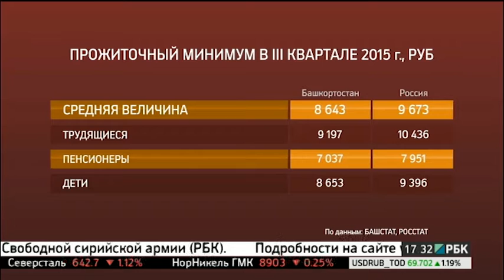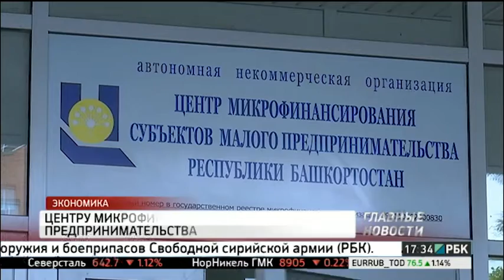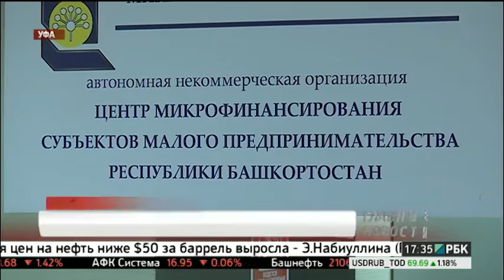Новости 11.12.2015 17-30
ЭКОНОМИКА / БАНК РОССИИ СОХРАНИЛ КЛЮЧЕВУЮ СТАВКУ НА УРОВНЕ 11%

ФИНАНСЫ / В БАШКОРТОСТАНЕ 10% НАСЕЛЕНИЯ ЖИВУТ ЗА ЧЕРТОЙ БЕДНОСТи

ЭКОНОМИКА / ЦЕНТРУ МИКРОФИНАНСИРОВАНИЯ МАЛОГО ПРЕДПРИНИМАТЕЛЬСТВА ПОВЫСИЛИ РЕЙТИНГ

ЭКОНОМИКА / "АВТОСТАТ": НОВЫЕ АВТОМОБИЛИ В 2016 ГОДУ ПОДОРОЖАЮТ НА 20-25%